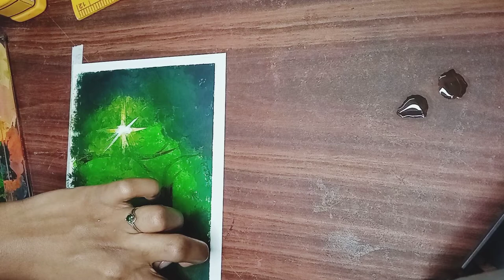"Streetlight" | Acrylic painting | Simple landscape painting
Hey all, it's been a while since I've uploaded any video so here it goes.

I've listed down the links of the materials that I've used in this video:

1. Brustro watercolour paper

2. Flash acrylic paints

3. Masking tape

4. Paint brushes

1. Forget Me Not- Patrick Patrikios
2. Beside Me- Patrick Patrikios
3. Average- Patrick Patrikios
4. Four More Weeks- Vans in Japan